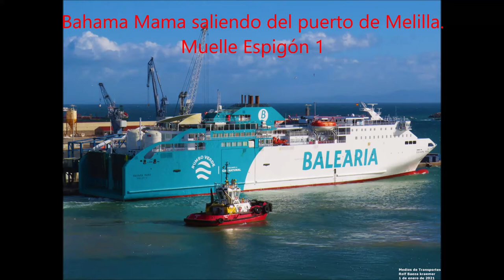Bahama Mama saliendo del puerto de Melilla Muelle espigon I